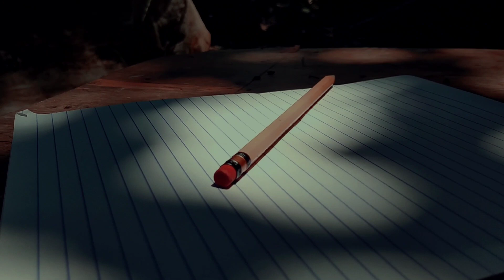BASALIO - NOLI ME TANGERE |monologue | BPED 1-A